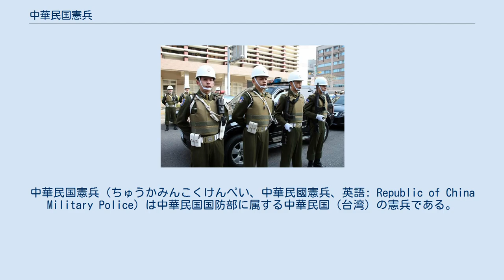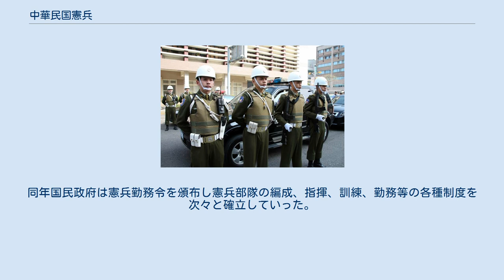中華民国憲兵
国防部_(中華民国)
中華民国憲兵（ちゅうかみんこくけんぺい、中華民國憲兵、英語: Republic of China Military Police）は中華民国国防部に属する中華民国（台湾）の憲兵である。
中華民国国軍の4つの軍事組織（中華民国陸軍、中華民国海軍、中華民国空軍、中華民国憲兵）のうちの一つ。
 憲兵は本質上陸軍に所属するが、平時において独立して運用されるため陸軍の管轄を受けない。
そのため、憲兵司令部が直接管轄することで、どこにも隷属されないので憲兵司令の大多数は憲兵科以外の出身者で陸軍からの転属もいる。
 憲兵隊員 参考資料：中華民國國防部海軍司令部網頁和97年國防白皮書、太字は憲兵司令部が統括する組織。
 近代的な憲兵が成立したのは、1900年（光緒26年）の義和団の乱において列強による北京陥落にさかのぼる。
清王朝が逃亡した北京は無政府状態となり、八国連軍による略奪が横行し、治安は悪化した。
五城御史・陳璧ら残された官員たちは、ドイツや日本など八国連軍と交渉し、各占領区内に「安民公所」を設置、八国連軍兵士らに協力して治安維持に努めた。
翌1901年（光緒27年）には清と北京議定書が締結され、八国連軍は北京から撤退した。
同年、清は安民公所を参考にし、北京に京師善後協巡総局および京師善後協巡営を成立させ、京畿の治安を維持することとした。
また、緑営、防勇を解散し巡警営を設置。
1902年（光緒28年）に巡警営は袁世凱の軍政司の管轄となった。
 1905年（光緒31年）、清の変革、行政刷新により日本の憲兵制度を学ぶため、載澤、徐世昌、紹英赴が日本に派遣された。
慶親王は日本と合同で憲兵の設立にとりかかり、日本人憲兵軍官である川島康浪を顧問として招聘し、同年大沽の旧水師営房に憲兵学堂を創設、監督は張文元。
学生は学員班と学兵班に分けられ、学員班は北洋陸軍速成学堂卒業生および北洋初級軍官50名、学兵班は士兵の優秀者100名が選抜された。
日本憲兵将校4名が教員として招聘された。
続いて1906年（光緒32年）に北京に陸軍警察所を設置し、指揮編成は陸軍警察営が行うこととなった。
同年12月、憲兵学堂を卒業した学員班39名、学兵班103名が各陸軍警察営に配属された。
 1908年（光緒34年）11月、憲兵学堂は陸軍部の管轄となり、「陸軍警察学堂」に改称された。
 中華民国の憲兵は、1912年始めに南京憲兵司令部が茅乃封を司令官として成立した。
1914年に孫中山が、軍事基地の需要があった広州に大本営を創設し、蔣介石は教育を拡大し、憲兵を正式に編成し、1932年に憲兵司令部を成立。
同年国民政府は憲兵勤務令を頒布し憲兵部隊の編成、指揮、訓練、勤務等の各種制度を次々と確立していった。
1936年に憲兵学校を創設し、蔣介石が首任校長を兼務した。